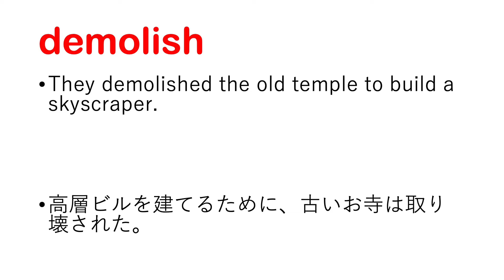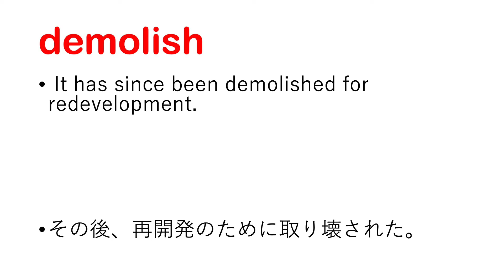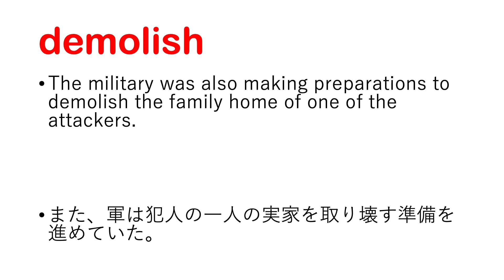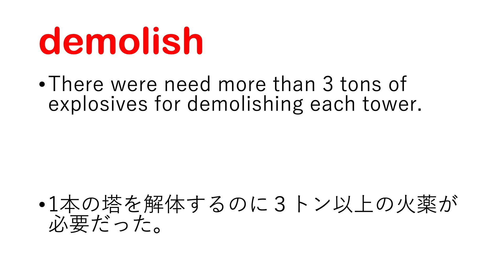demolish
demolish 日本語あり